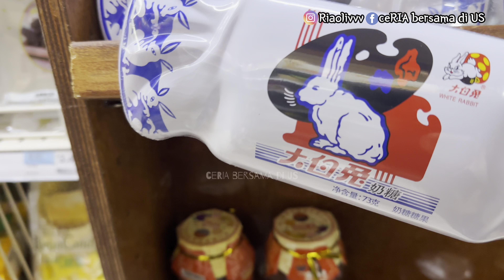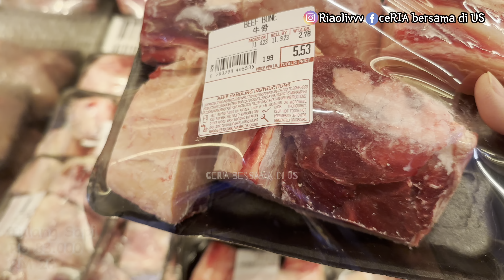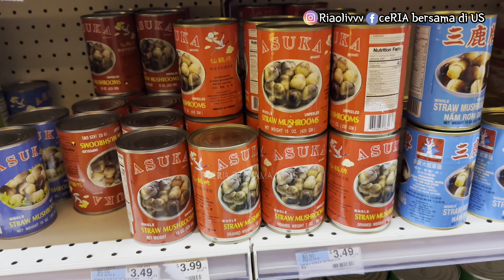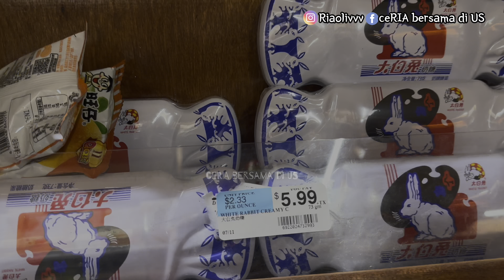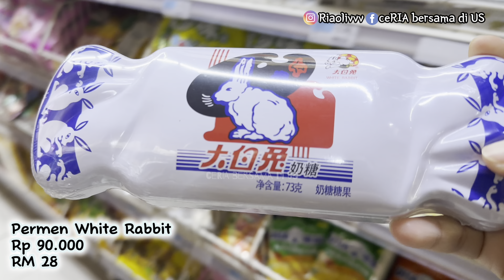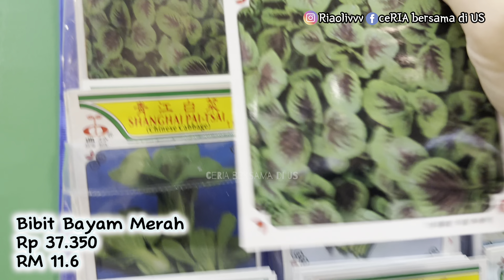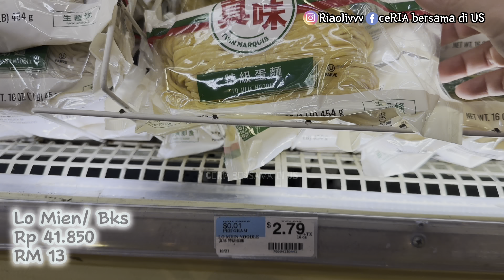BELANJA DI PASAR VIETNAM UNTUK OBAT RINDU KAMPUNG HALAMAN| KITA MAMPIR KE WINERY VIRGINIA DULU